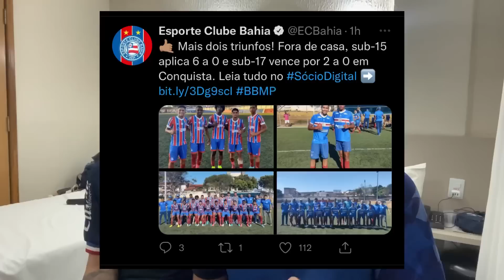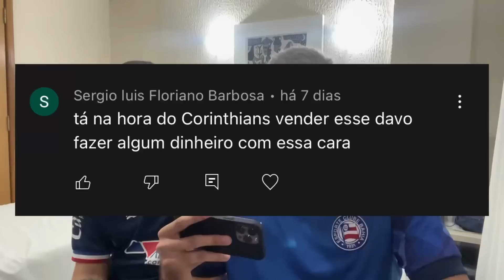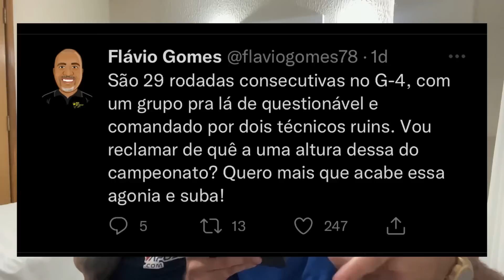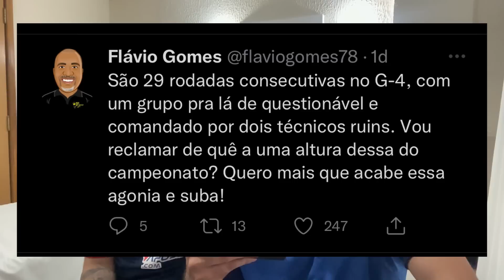😡 CORÍNTIANOS REVOLTADOS COM DAVÓ 🗣 DESABAFO DE RADIALISTA 🇵🇹 GOLAÇO DO MÊS 🤦🏻‍♂️ TABU LONGO